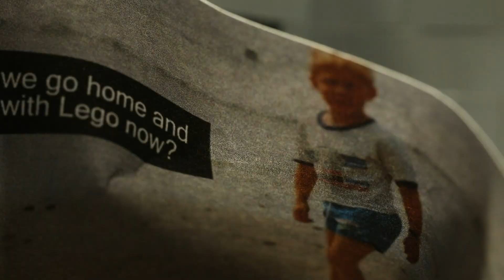Lego Christmas Prison Break - Gold Puffin Christmas Special 2020 Brickfilm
Here's a short Lego prison break brickfilm to wish you all a very merry Christmas 2020. I hope you enjoy this short lego stop motion animation :-)

Thank you all for your support in 2020!

Jingle Bells recorded by Kevin McCleod